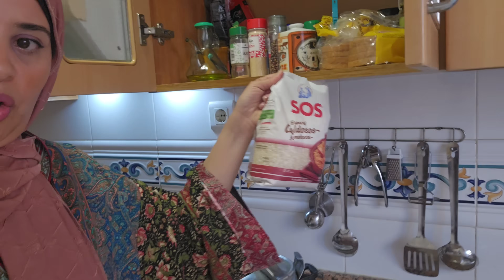بغيت نرحل من هاد لمدينة مابقيتش قادرة نعيش فيها بعد هادشي لطرا جدتي طاحت عاوتاني أنا خايفة عليها